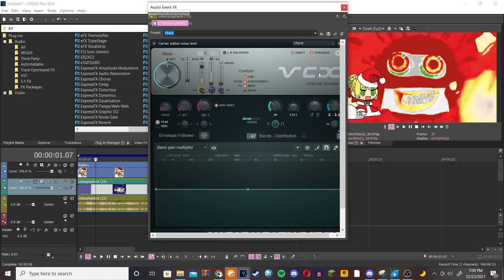How to make PadoruFlangedSawChorded